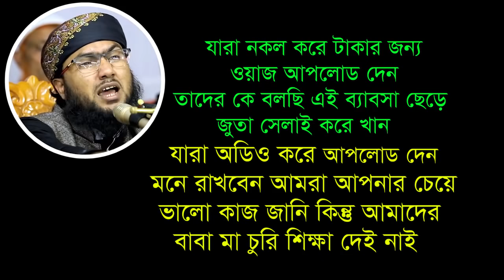Bangla Waz Shoaeb Ahmed Ashrafi ইউটুবের সেরা বক্তা এখন টঙ্গাইলে